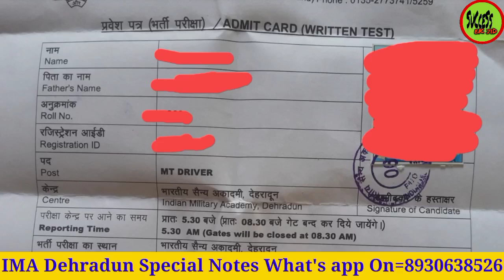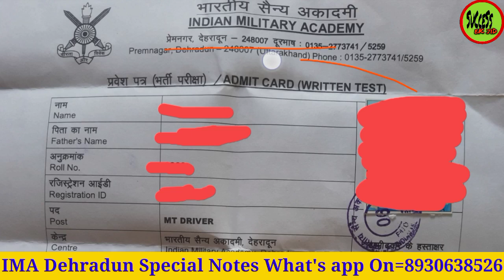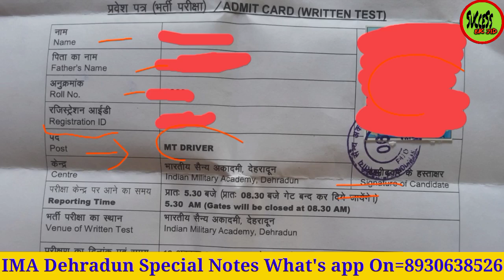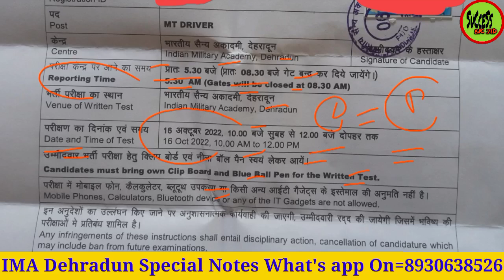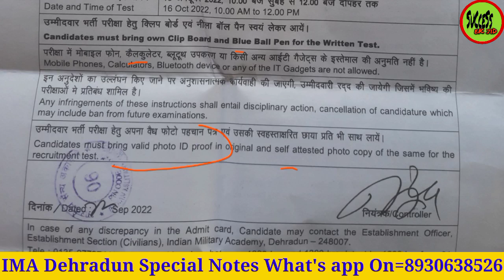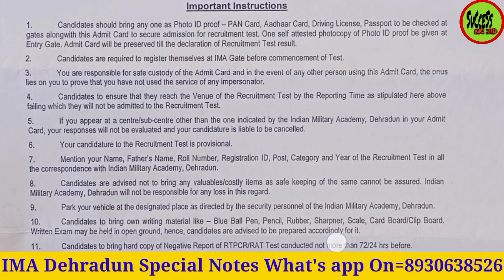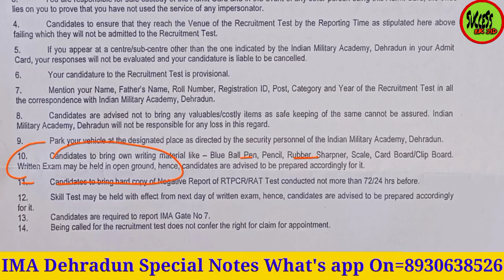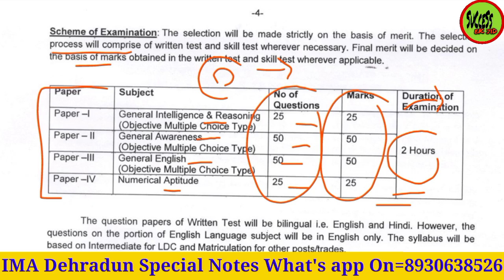IMA Dehradun Exam और Skill Test को लेकर बड़ी Update🔥 | ये Documents तैयार कर लो | All Post Update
IMA
IMA dehradun
IMA Selection Process
Top 5 Ways to Join IMA Dehradoon, how to join IMA Dehradoon, IMA, how to get in IMA Dehradoon by Defence Unlock, defence Unlock, IMA join kaise Kare, IMA information by Defence Unlock

 @SUCCESS__EK JID ​